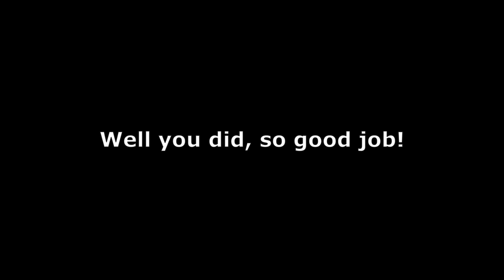Jameskii/Twomad BEEF!!!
Just a little shitpost that sums up the beef situation in the most retarded way possible.